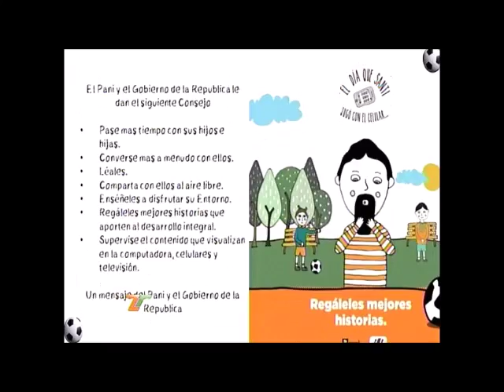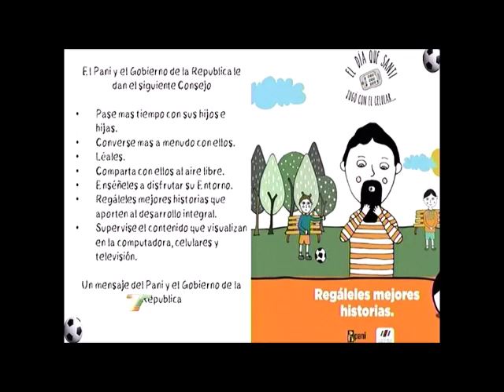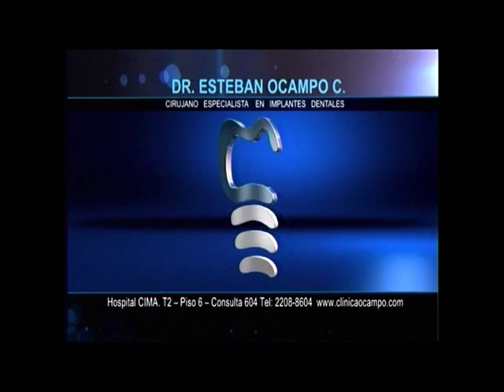Programa Completo 29 11 15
Invitado: Claudio Ciccia.
Contratación Jaime Penedo.
Análisis Saprissa Cartago.